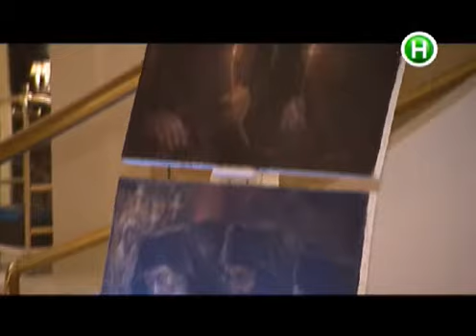New Art exhibition opening at InterContinental Kyiv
During the exhibition you have an opportunity to get acquainted with paintings of Alexandros Kagias – the only artist who was allowed to draw the monks at Athos mount, and jewellery masterpieces from Pysanka Jewellery collection of Karpov&Karpova.